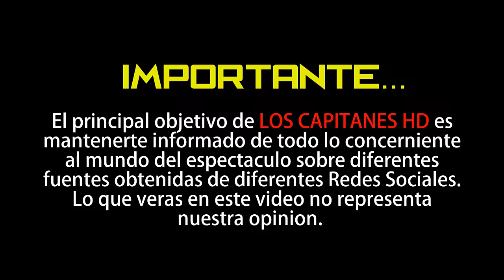Fallece Gene Deitch, dibujante de “Tom y Jerry” y “Popeye”, a los 95 años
Gene Deitch, un ilustrador, animador, director de cine y productor estadounidense ganador del Oscar, murió. Tenía 95 años.

Su editor checo, Petr Himmel, dijo a The Associated Press que Deitch murió inesperadamente durante la noche de jueves a viernes en su departamento en el barrio Little Quarter de Praga. No se dieron más detalles.

La película "Munro" de Deitch ganó el Premio de la Academia al Mejor Cortometraje de Animación en 1960. También fue nominado para el mismo premio dos veces en 1964 por "Aquí está Nudnik" y "Cómo evitar la amistad".